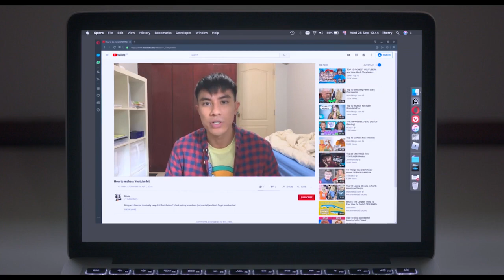Ken Kwek discusses his film LookAtMe on BBC Talking Movies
Singapore satire depicts family destroyed by homophobia

Original broadcast: 4 August, 2022

New Singaporean movie LookAtMe is an ambitious work that is satire, family drama and noir thriller all rolled into one. Director Ken Kwek tells a story about lives destroyed by homophobia in Singapore – a country in which homosexuality is still illegal. Fresh from the LookAtMe’s screening at the New York Asian Film Festival, Tom Brook speaks to Kwek about his aims for the movie.